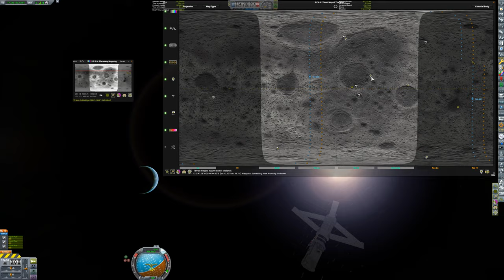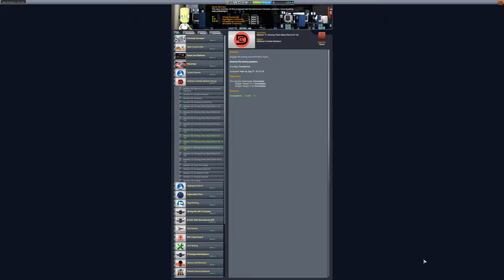The Kold War part 35: A Modded Career Play Through with BDArmory Brrrrrt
Conflicts involving the Centra Kerbin Alliance Network break out across Kerbin. While a new discovery on the Mun has implications for all Kerbalkind with relevance to Kraken technology. Will the Kommunists try to take advantage of CKAN while they are stretched thin?